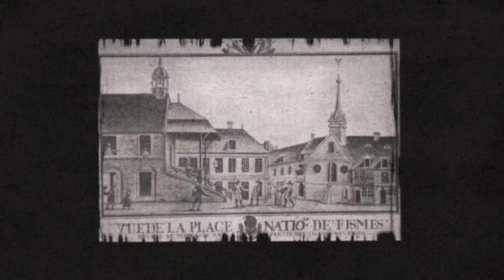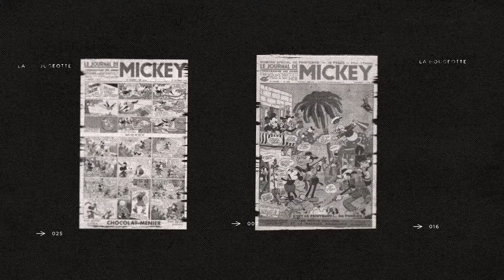Enquête au Far Est - La Bougeotte #10 - Uderzo et Fismes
Pour l'Enquête au Far Est, on plonge dans le monde de la BD grâce à la plume de Jean Chauvelot qui va permettre à Nicolas de revenir sur les traces d'Uderzo. Le célèbre dessinateur et "Papa" d'Asterix est en effet né dans le Grand Est et plus précisément à Fismes, dans la Marne.